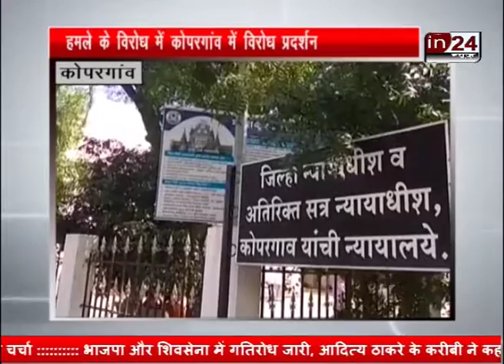Protest in Kopargaon over Tees Hazari Court Jhadap | in24news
दिल्ली तीस हजारी कोर्ट झड़प मामला
पुलिस और वकीलों के बीच हुई थी झड़प
हमले के विरोध में कोपरगांव में विरोध प्रदर्शन
तहसील के वकीलों ने लाल पट्टी बांधकर जताया विरोध